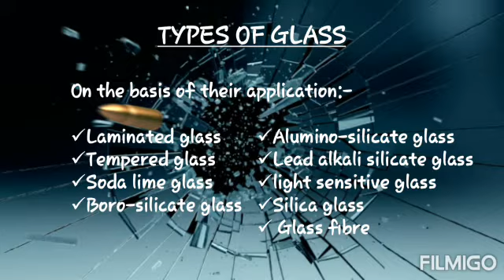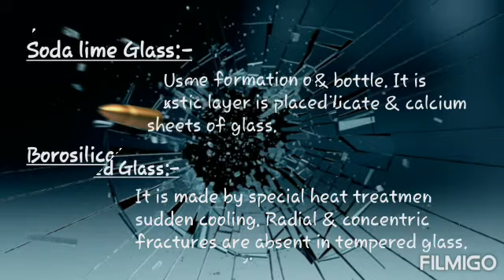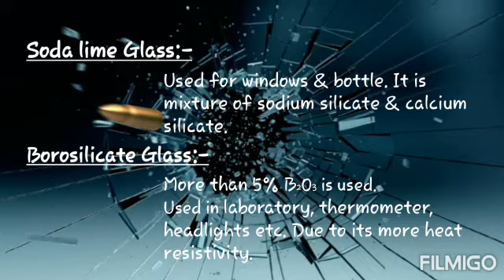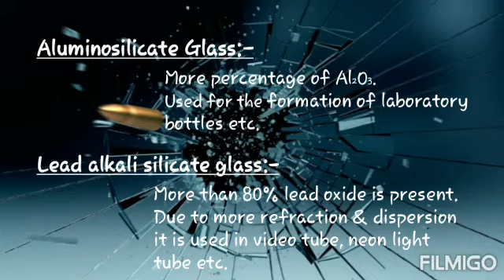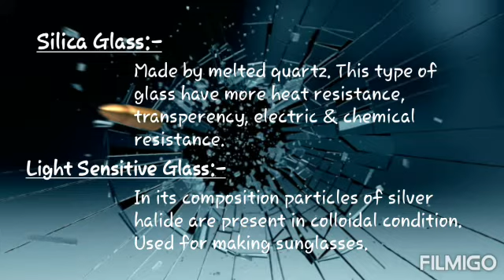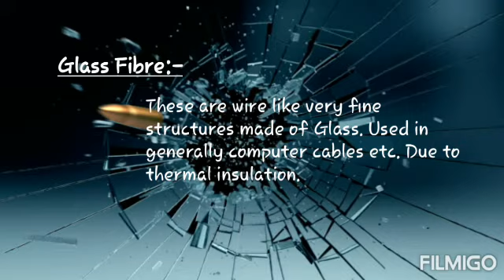Types of Glass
In this I mainly discuss about the different types of glass. Like safety glass, plate glass, float glass, tampered glass, laminated glass, pyrex, alumino-silicate glass etc. So for getting its detail you must watch the video until end.

For complete playlist of TRACE EVIDENCES you just click on the link given below:'-